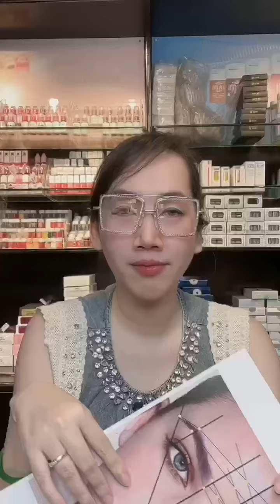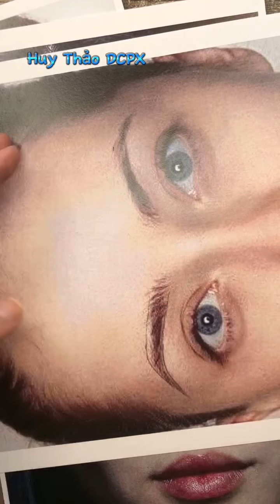Part 2 : Huy Thảo chia sẽ cách vẽ chân mày đơn giản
Part 2 :
Huy Thảo chia sẽ cách vẽ chân mày đơn giản 🌟🌟

 👉🏻𝙄𝙣𝙗𝙤𝙭 𝙣𝙜𝙖𝙮 𝙝𝙤ặ𝙘 để 𝙡ạ𝙞 𝙘𝙤𝙢𝙢𝙚𝙣𝙩 để đượ𝙘 𝙨𝙝𝙤𝙥 𝙩ư 𝙫ấ𝙣 𝙘𝙝𝙞 𝙩𝙞ế𝙩 .